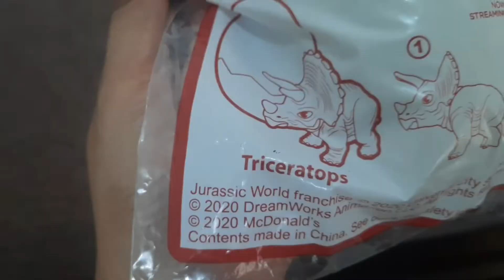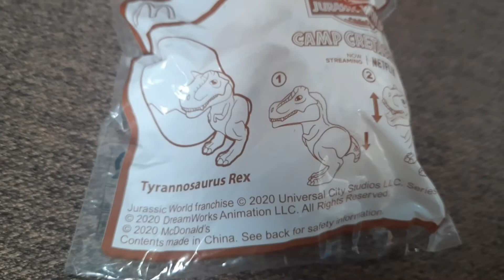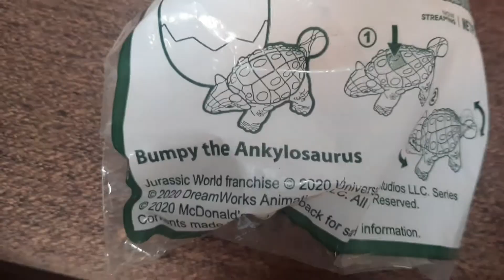McDonald's Happy Meal Jurassic World Camp Cretaceous - February 2021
Complete set of McDonald's Happy Meal Jurassic World - Camp Cretaceous.

Share the fun with us as we unbox 4 amazing dinosaurs from the Jurassic World. Indominus Rex, Tyrannosaurus Rex, Triceratops and Bumpy the Ankylosaurus.

McDonald's Promo runs from Feb. 19 to March 8, 2021.